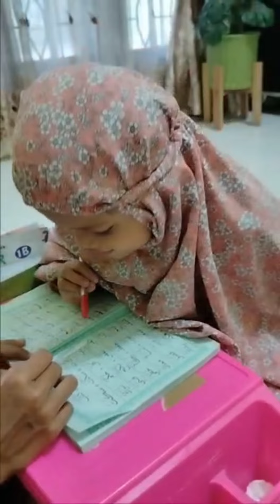ARSYA LES MENGAJI DAN BACATULIS BULAN KE 3 PART 8.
di video kali ini ARSYA les MENGAJI dan BACATULIS.
semangat selalu ARSYA belajar nya.